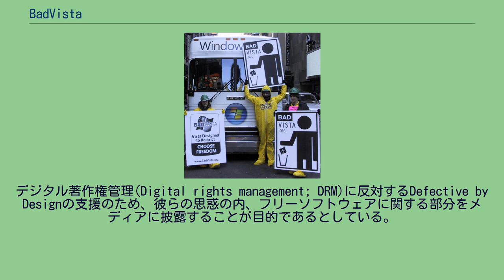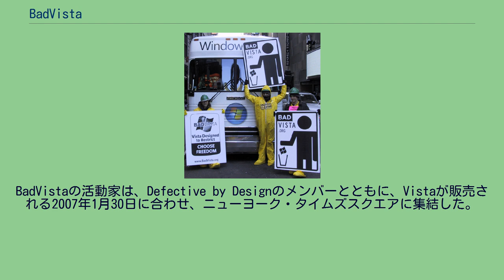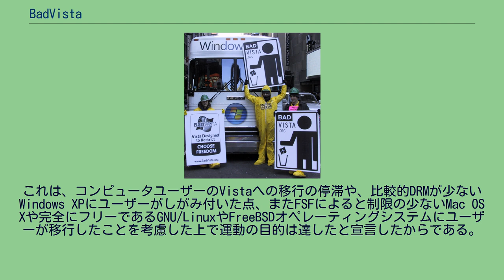BadVista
BadVistaとは、Microsoft Windows Vistaへの移行に反対し、フリーソフトウェアへの置き換えを促進するため、フリーソフトウェア財団(Free Software Foundation; FSF)により展開されたキャンペーン(運動)である。
デジタル著作権管理(Digital rights management; DRM)に反対するDefective by Designの支援のため、彼らの思惑の内、フリーソフトウェアに関する部分をメディアに披露することが目的であるとしている。
本キャンペーンは、2006年12月から2009年1月まで続けられた。
ボストンでのBadVistaの活動 当キャンペーンは2006年12月15日立ち上げられた。
その目的は、Microsoft Windows Vistaとそれが埋め込むDRMにより、コンピュータを利用するユーザーは危険にさらされるという事実を暴露すること、と同時にそれらと取って代わり、ユーザーにやさしいフリーソフトウェアへの入り口を提供することである。
BadVistaの活動家は、Defective by Designのメンバーとともに、Vistaが販売される2007年1月30日に合わせ、ニューヨーク・タイムズスクエアに集結した。
化学防護服を着用した活動家は、Vistaがコンピュータユーザーに及ぼす不便さを示す看板を掲げ、抗議の声を上げた。
MicrosoftがWindows 7のベータ版をリリースした後の2009年1月8日、当キャンペーンは勝利宣言を行い、活動の幕を下ろした。
これは、コンピュータユーザーのVistaへの移行の停滞や、比較的DRMが少ないWindows XPにユーザーがしがみ付いた点、またFSFによると制限の少ないMac OS Xや完全にフリーであるGNU/LinuxやFreeBSDオペレーティングシステムにユーザーが移行したことを考慮した上で運動の目的は達したと宣言したからである。
Windows 7の登場に伴い、次にこれをターゲットとした新たなキャンペーンが立ち上げられた。
名前はWindows 7 Sinsである。
このサイトには、古くからある、フリーソフトウェアのゲーム、XBillの画像が使用されている。